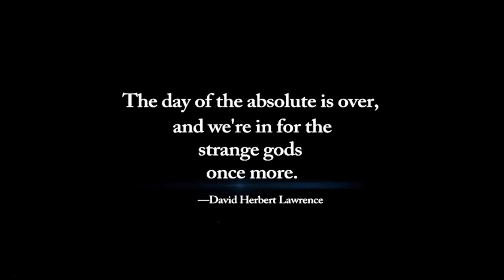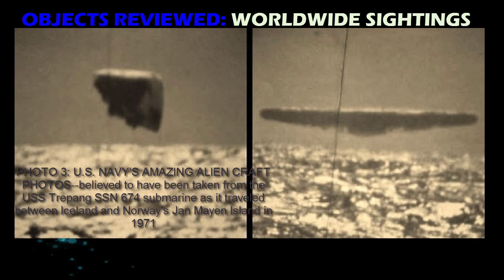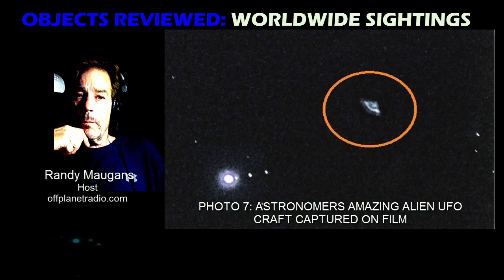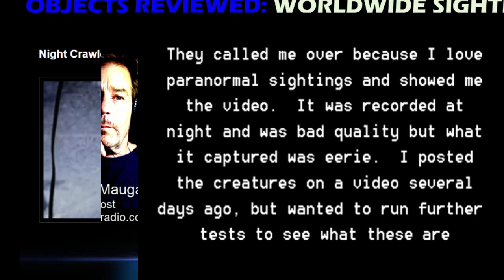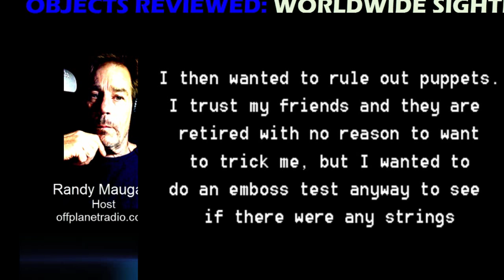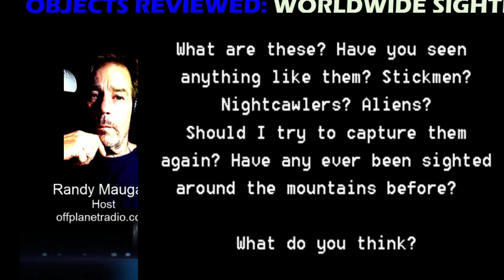OffPlanet TV-09-09-15-Objects Reviewed: Worldwide (and Off World) Sightings-UPDATED!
UPDATED TO CORRECTED A LAYER RENDERING FLAW IN ORIGINAL VIDEO.

A Graphic Radio Presentation

Randy Maugans and Chris Holly are joined by NJ MUFON Star Team Investigator, Ken Pfeifer as we review some of the best---and even worse---images and videos from the world of UFOlogy.

From the increasingly common orb sightings on land to a UFO picture off the wing of an airplane over California;  UFO photos taken from a Navy sub; the very strange crytids called "Nightcrawlers";  and a gnome-like being in West Yorkshire, UK; from the mysterious semi-submerged craft in Manitoba, Canada to a metallic structure on Mars

. The panel assesses and comments---YOU decide.